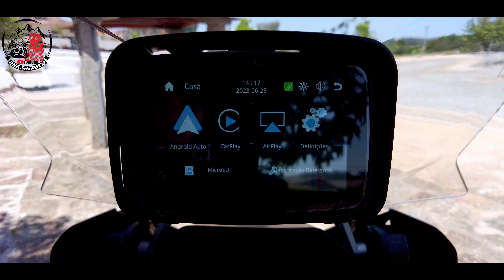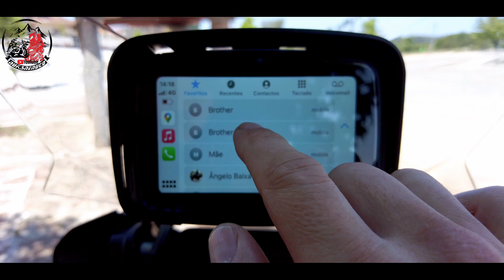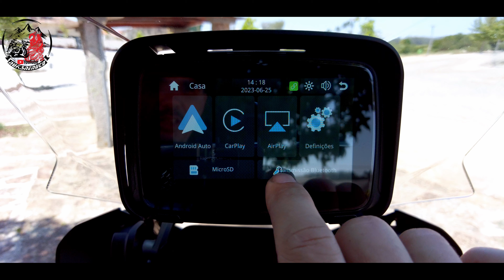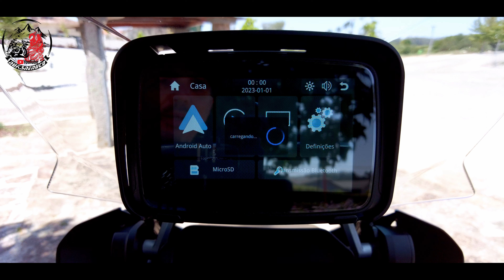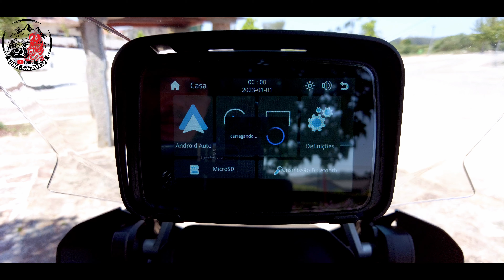APPLE PLAY ]ANDROID AUTO PARA MOTO OTTOCAST LITE C5 MOTORCYCLE